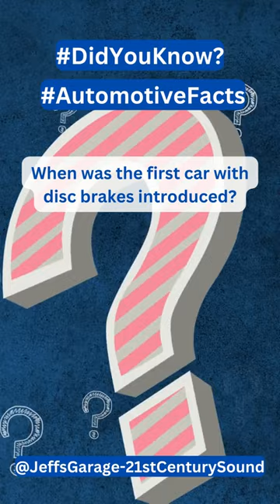DidYouKnow When was the first car with disc brakes introduced?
In this video, we delve into the fascinating history of automotive engineering to answer the question, "When was the first car with disc brakes introduced?" Join us as we explore a groundbreaking innovation that revolutionized braking technology.

The year was 1953 when Jaguar made automotive history by introducing the first car equipped with disc brakes. This momentous development took place with the release of the Jaguar C-Type racing car. It marked a significant milestone in the evolution of braking systems, forever changing the way vehicles decelerate and enhancing overall safety on the road.

Before the advent of disc brakes, automobiles relied on drum brakes, which had certain limitations. Drum brakes were prone to overheating, reduced braking efficiency, and fading under prolonged use. This compelled engineers to seek a more reliable and effective alternative, and thus, the disc brake emerged as a solution.

Jaguar's implementation of disc brakes on the C-Type racing car set the stage for a new era in braking technology. The system employed a pair of disc-shaped rotors, one attached to each wheel, along with calipers that contained brake pads. When the driver applied pressure to the brake pedal, hydraulic forces caused the brake pads to squeeze against the rotating discs, generating friction and ultimately slowing down or stopping the vehicle.

The introduction of disc brakes brought several advantages over traditional drum brakes. They provided improved heat dissipation, reducing the risk of brake fade and maintaining consistent braking performance, even under demanding conditions. The disc brake system also offered enhanced modulation and responsiveness, allowing drivers to have finer control over their braking actions. These benefits significantly enhanced safety and precision in automotive braking.

Jaguar's pioneering use of disc brakes in the C-Type racing car paved the way for widespread adoption in the automotive industry. This breakthrough innovation quickly gained recognition for its effectiveness, leading to its integration into production vehicles in the following years.

Since that landmark moment in 1953, disc brakes have become the industry standard for modern automobiles, evolving and improving in design and performance. From the racetrack to everyday commuting, disc brakes have played a crucial role in ensuring safe and reliable stopping power for vehicles of all types.

Join us as we celebrate the ingenuity of Jaguar and the introduction of disc brakes in the Jaguar C-Type. We explore the impact this innovation had on automotive engineering, safety, and performance. Whether you're a car enthusiast, history buff, or simply curious about the evolution of automotive technology, this video is sure to captivate and enlighten. Don't miss out on this exciting journey through time and engineering excellence!